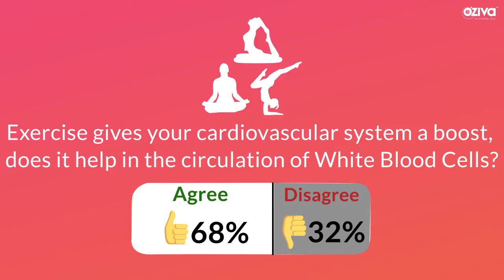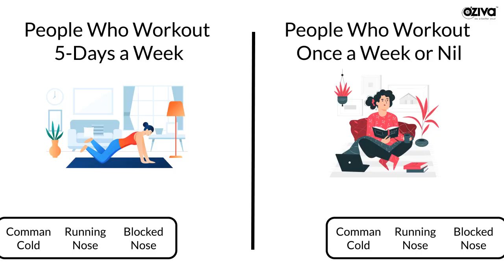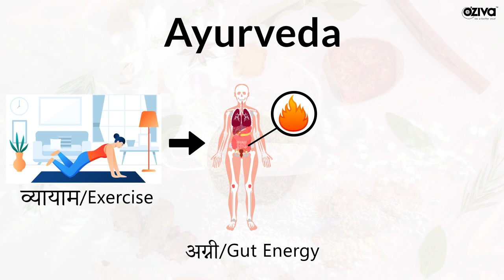How to Boost Immunity | Increase Immunity with Exercise | Myth Vs Fact | Unlearn with MG: E7 | OZiva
We have our own beliefs that we follow - this leads to misconceptions.

Reality is very different from our expectations - the same is the case when we follow some myths and we don't try to find the facts behind it!

Reality can be much more interesting than any fiction.

Exercise is so important for your body. To be fit and strong, it's necessary to practice exercise on a daily basis

Do you think exercise gives your cardiovascular system a boost, which will help white blood cells circulate?

Check a few interesting articles on how important an exercise can be to boost immunity in your body -

If you find this video interesting, please do comment and let us know - how much you liked it?

We, OZiva, believe that working towards being a ‘better’ version of ourselves motivates us to continue our limitless journeys. Thus, we guide you to be on the right path of healthy living by providing Clean, Plant-Based Nutrition for Fitness, Health, Beauty & Mental Wellness. Let’s be a part of this healthy evolution to be ‘A better you, in every way’.

Why OZiva?

We are India’s leading Clean-label, active nutrition brand rooted in Ayurveda, and bettered by modern food & technology. With fitness, health, beauty & mental wellness, we are out to help every individual to unravel their better self in every way.